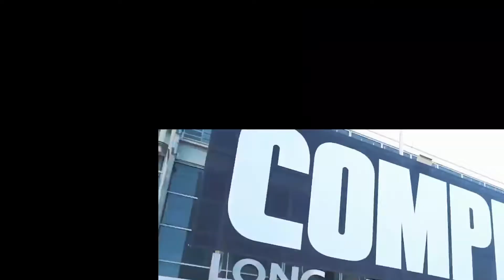Cadillac rolling with King Size LED at ComplexCon 2018